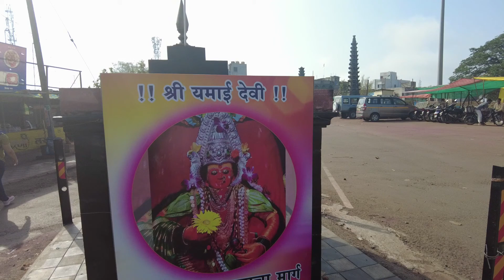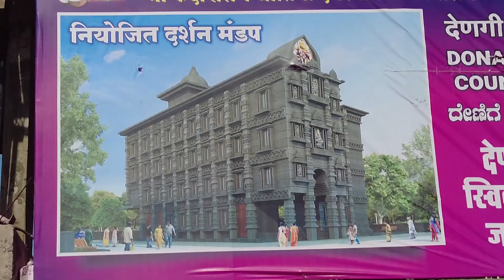जोतिबाच्या नावानं चांगभलं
If you are the Producer or Photographer and would like the
Channel as it affects all previous Work.
We always try to ask for permission to upload records but sometimes parties may not be informed. Please contact
Me at .